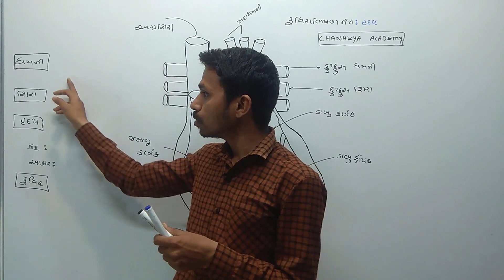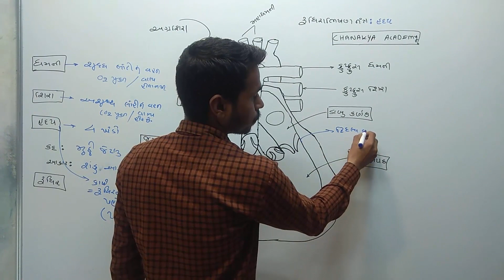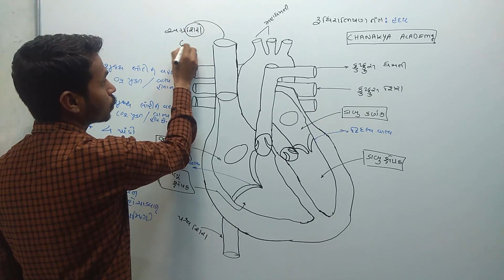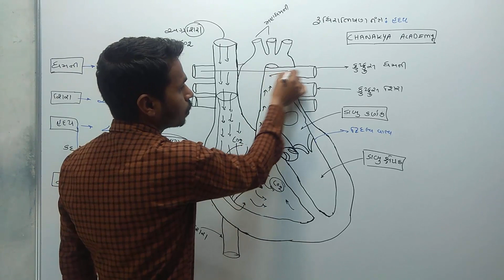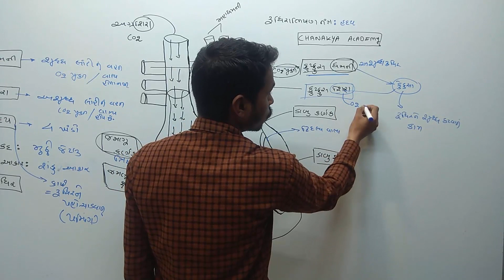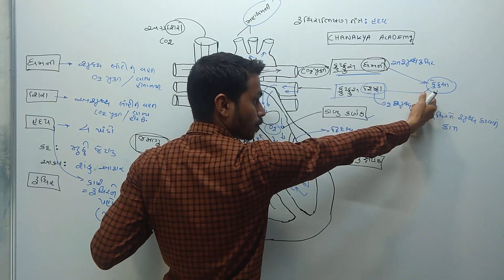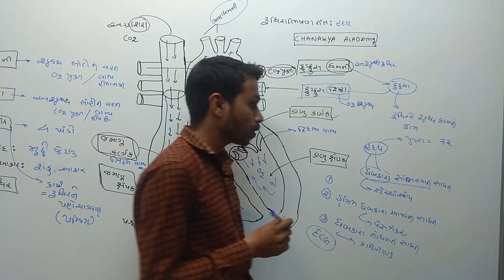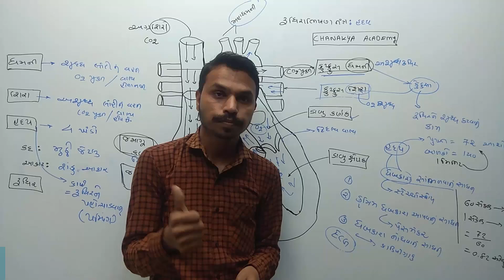Human Circulatory System In Gujarati ( rudhirabhishan tantra)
Join us in this video where we continue to talk about the circulatory system and go into detail on the pulmonary blood circulation.